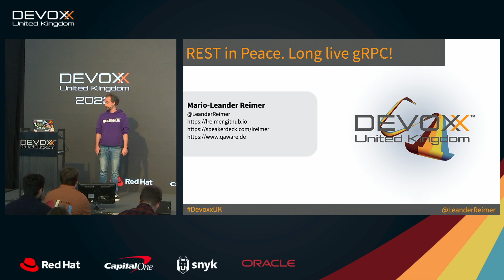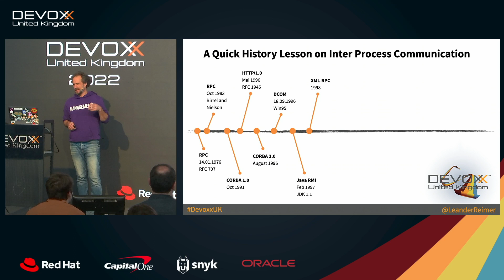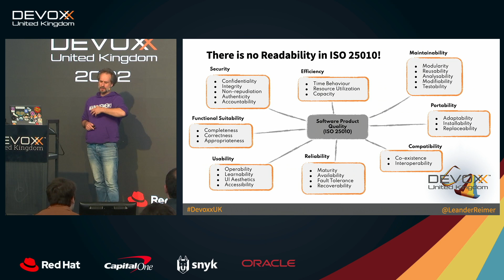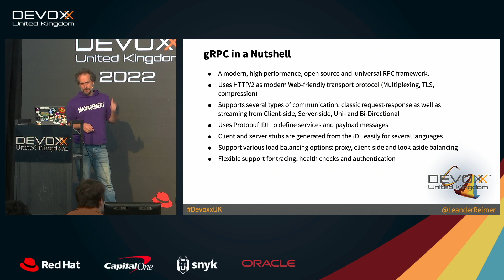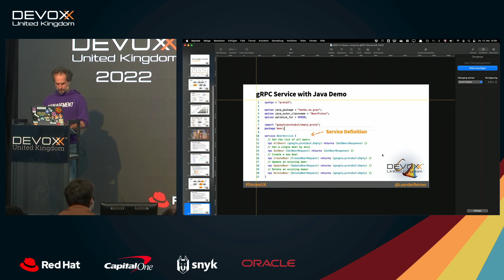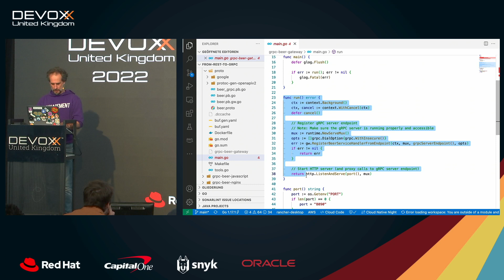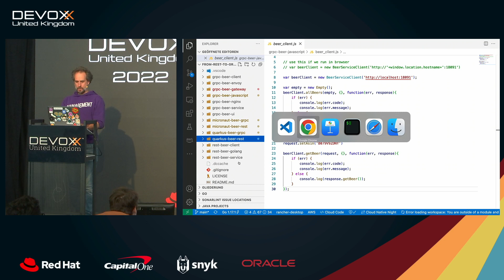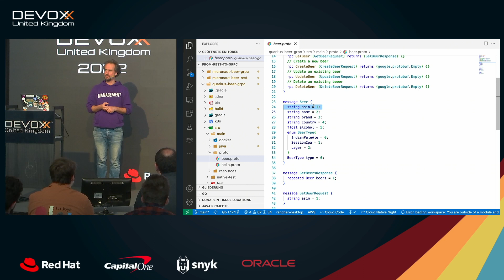REST in Peace. Long live gRPC! by Mario-leander Reimer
This session focuses on modern and efficient Inter Process Communication (IPC) for microservices. We start with a REST API, built with just a few lines of code using JAX-RS and Quarkus to briefly discuss the pros and cons of this approach. Then, we will extend the API with an efficient Protobuf payload representation in order to finally transform the API into a fully fledged high-performance gRPC interface definition. But that's not all! To put some extra icing on the cake, this talk will demonstrate how to consume the gRPC service from a JavaScript web client and also how to completely generate a matching REST API from an enhanced gRPC interface definition to ensure full interoperability in a microservice architecture.